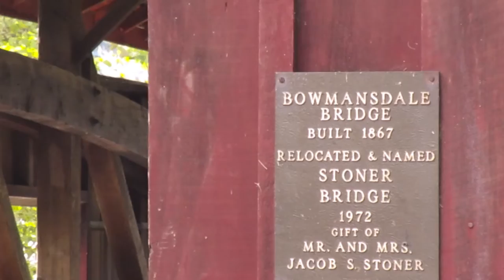Bowmansdale Covered Bridge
The Bowmansdale Covered Bridge, also known as the Stoner Covered Bridge, in Upper Allen Township and Monaghan Township, Pennsylvania crosses Yellow Breeches Creek.  It is a Burr Truss bridge built in 1867 and moved to its current location in 1972.

All images and video were taken September 14, 2020 by JF for "Pennsylvania Covered Bridges."